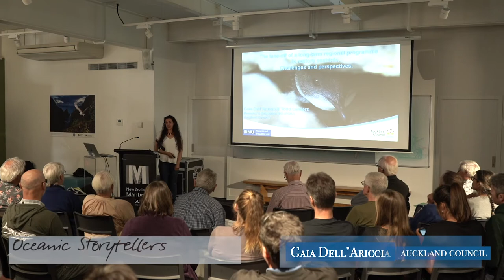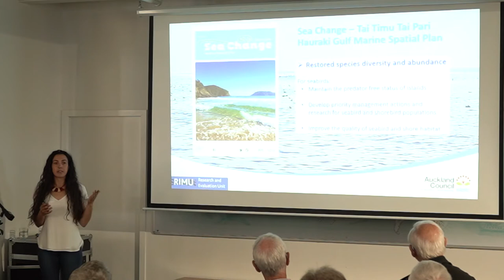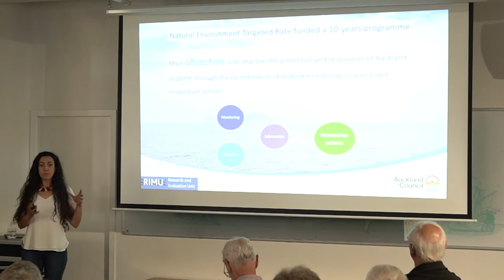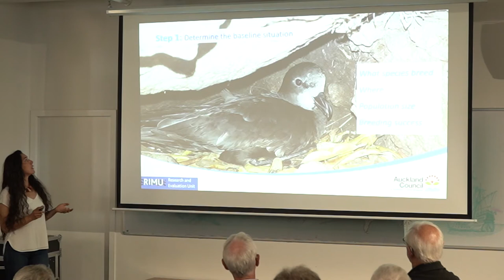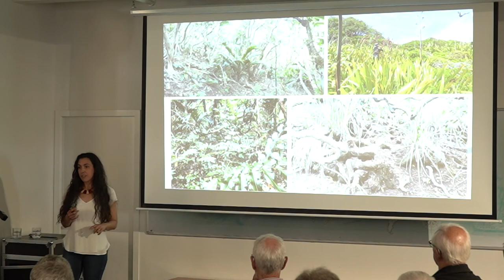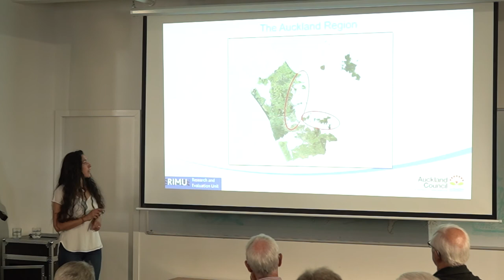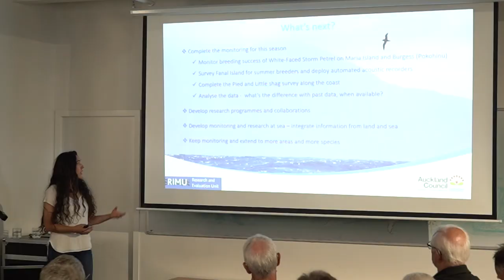Gaia Dell'Ariccia Auckland Council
The take-off of a long-term regional programme to restore seabirds.
Challenges and perspectives

At this one day seminar, we will present the initial results from our research into using seabirds to measure the health of the Hauraki Gulf. Speakers will also highlight threats to seabirds, a seabird restoration initiative working with community groups, and a new website to promote seabird research for the region. Keynote speakers include author Andrew Crowe (Pacific Exploration: The navigational role traditionally played by birds.), Sheridan Waitai (Ngāti Kuri) and Professor Dave Towns (AUT).